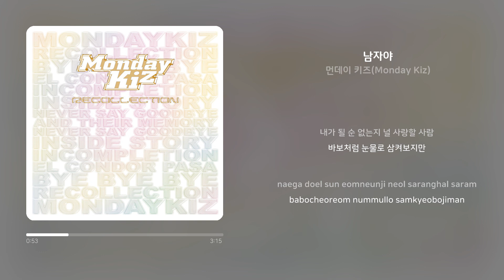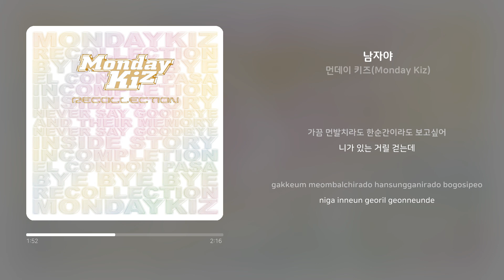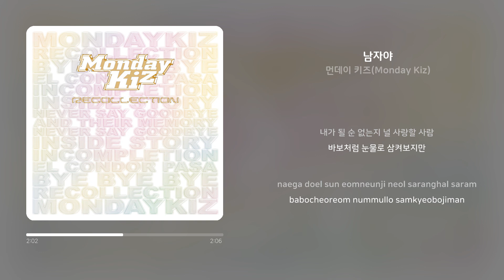먼데이 키즈(Monday Kiz) - 남자야 | 가사 (Synced Lyrics)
Artist: 먼데이 키즈(Monday Kiz)
Track: 남자야
Album: Recollection
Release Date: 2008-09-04